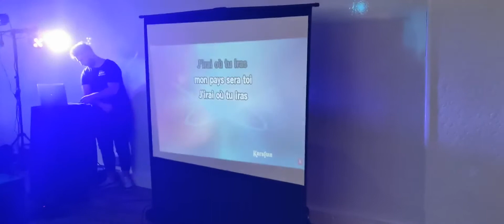Lucky Animation Animation Soirée karaoké Entreprise Lyon,Rhône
📳 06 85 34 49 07